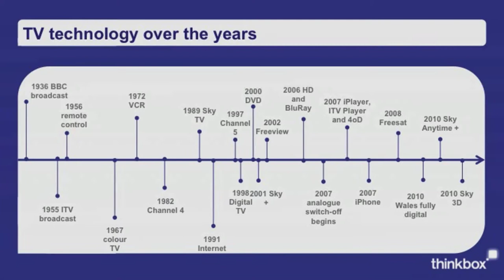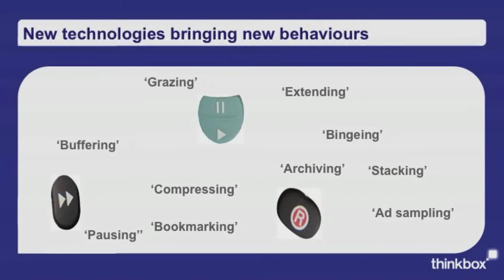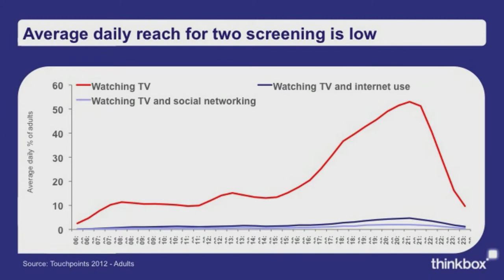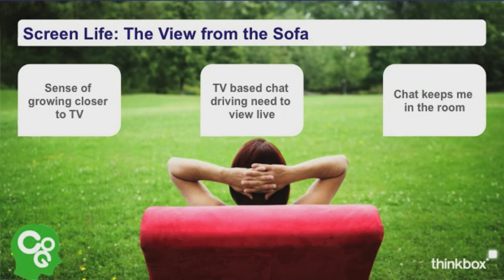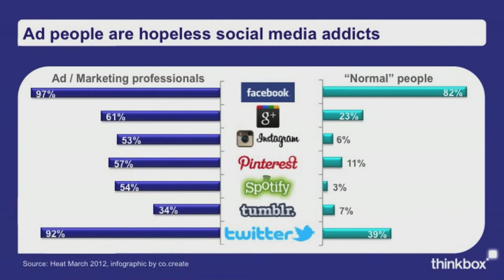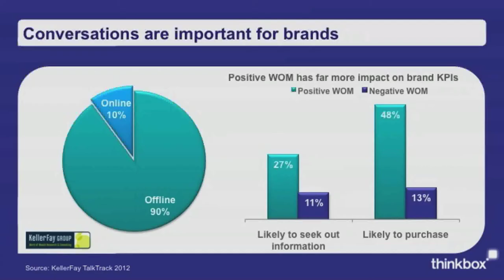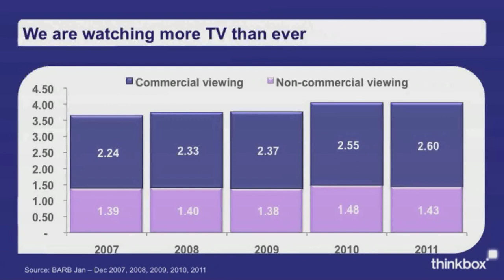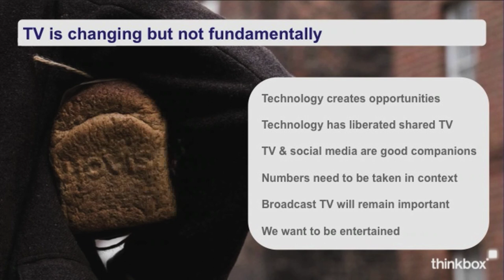ConnectedUK: Neil Mortensen, Thinkbox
Neil Mortensen, Research and Planning Director, Thinkbox talks about the changing habits of the traditional TV audience including Thinkbox's research in to what current audiences are doing on their multiple devices and the changes we can expect to see in the future.  Recorded at the second in the series of ConnectedUK events on 22nd May 2012, organised by the IPA, UKIE, PACT and BIMA.